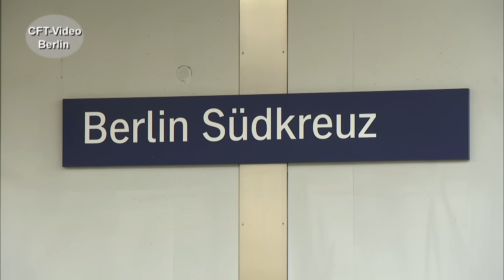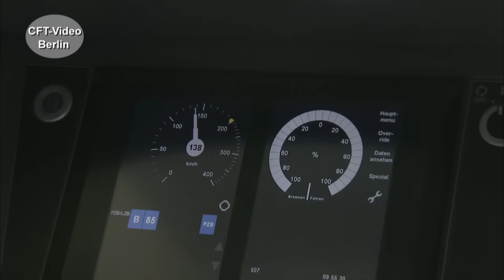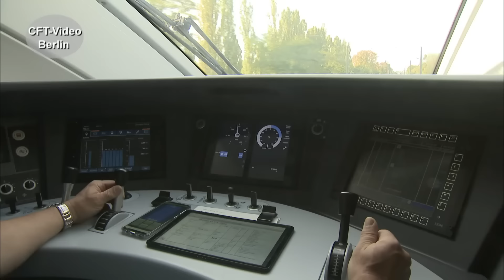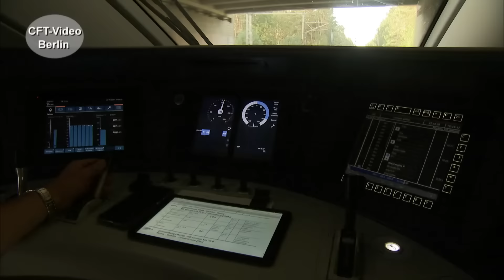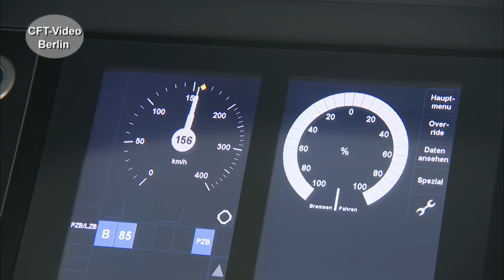ICE4: Fortschritt im ICE Verkehr oder Rückschritt?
Der ICE4 wird von der Bahn als Fortschritt gepriesen. Zum einen kann er nur 250 km/ zum anderen müssen die Fahrgäste im Innenraum deutlich Abstriche hinnehmen. Wir sind mitgefahren und haben und den Zug angesehen. Schauen Sie mal. Hier mehr zum ICE4
Werden Sie Kanalmitglied für nur 2,99/Monat als „Fahrgast“, für 3,99/Monat als „Heizer“ oder für 4,99/Monat als Lokführer. Inzwischen sind es 308 Filme in voller Länge und ohne Werbung, die geschaut werden können